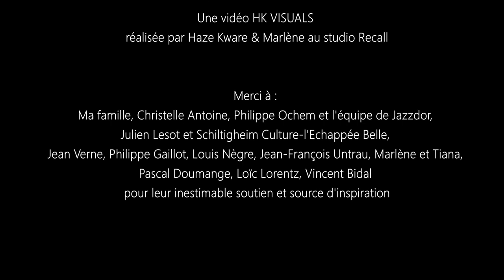BERLIN CHORAL - Grégory Ott piano solo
BERLIN CHORAL

Grégory Ott

PARABOLE
"Als das Kind Kind war"
 (label Jazzdor Series)

Enregistrement et mixage :
Philippe Gaillot au studio Recall
(Pompignan-France/octobre 2020)

Mastering :
Jean-François Untrau au studio l'Atelier 65
(Rosenwiller-France)

Une vidéo HK VISUALS
réalisée par Haze Kware & Marlène au studio Recall

Merci à :
Ma famille, Christelle Antoine, Philippe Ochem et l'équipe de Jazzdor,
Julien Lesot et Schiltigheim Culture-l'Echappée Belle,
Jean Verne, Philippe Gaillot, Louis Nègre, Jean-François Untrau, Marlène et Tiana,
Pascal Doumange, Loïc Lorentz, Vincent Bidal
pour leur inestimable soutien et source d'inspiration

Grégory Ott joue sur un piano Steinway & Sons modèle D

Contact et booking :
Christelle Antoine - Assoc in Jazz

Grégory Ott